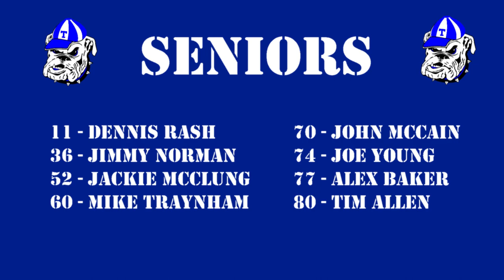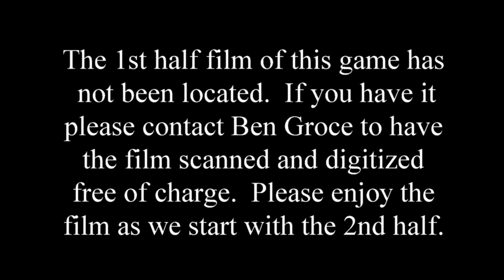T1971G02 - 1971 Trion Bulldogs vs Valley Point - 09/10/1971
Game played in Trion, GA. Trion won the game 16-6.